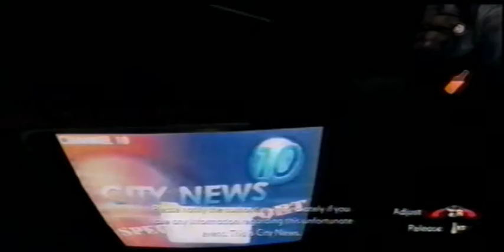Let's Play Condemned 2: Bloodshot Episode 7.1 - Black Lake Lodge (VHS)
First half of the last level I needed to re-record. Some complaining about how shittily optimised the game is for most standard definition televisions (widescreen standard definition televisions never really caught on, did they?) and shooting some dudes in a lodge. Oh, and a bear.

Volume's a bit low in this set so you're going to have to turn your system up a bit.